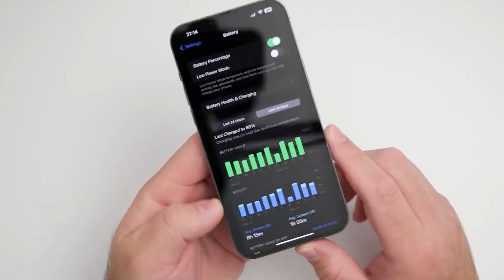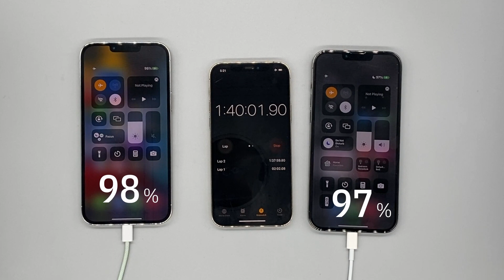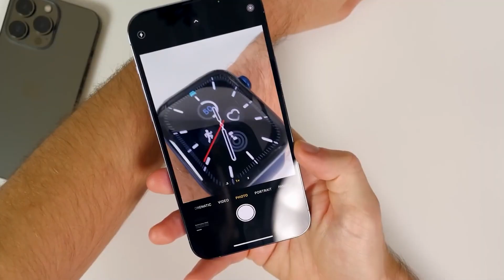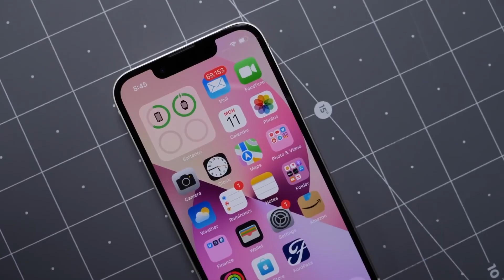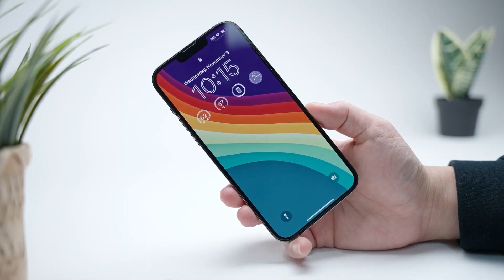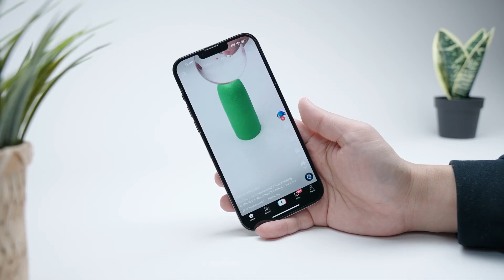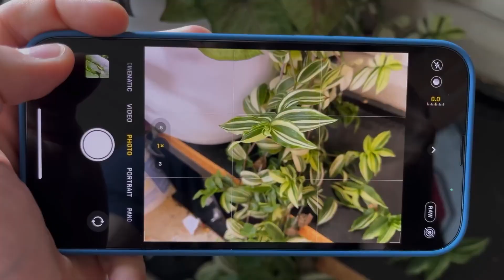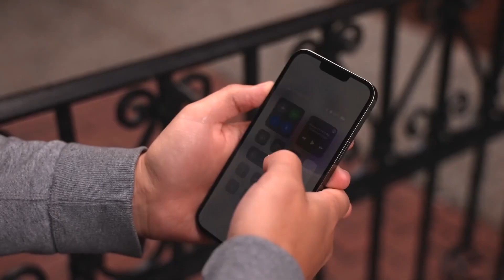ES EL MEJOR iPHONE PRO MAX en 2024 ✅ | 5 Razones para COMPRAR el iPHONE 13 PRO MAX en 2024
✅ ¿Vale la pena Comprar el iPhone 13 Pro MAX en 2024? Hoy te vamos vamos a hacer una review con características del iPhone 13 Pro Max. Veremos como rinden sus cámaras, batería y juegos como Free Fire y Cod Mobile. Según mi punto de vista es el mejor iPhone PRO MAX para comprar en 2024. ¿Quieres conocer más? Quédate y mira el video 😉😉